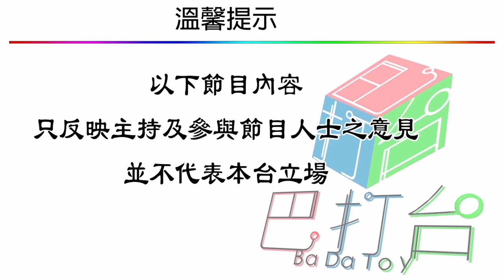蝦條伏唔伏 雪儀教你化環保妝 | 第十五集 2018年11月08日 D 第四節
蝦條伏唔伏 第十五集 2018年11月08日 主持: 雪儀 , Fiona  嘉賓: Fiona2號